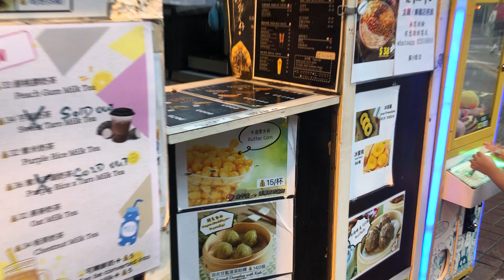Update Weather dito sa Hongkong malakas ang ulan at my Typhoon #3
This place is in Prince Edward near exit D, we are buying more eggettes.